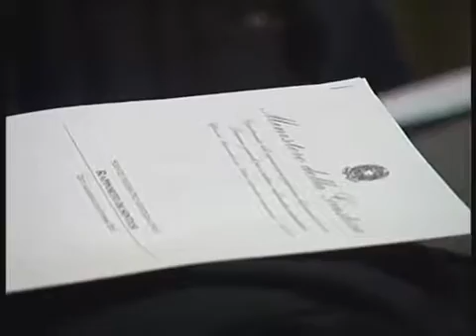ANZIANO, FALSO CIECO GUIDA TRATTORE E SEQUESTRA BADANTE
Smascherata dai Carabinieri la truffa di un finto cieco che guidava il trattore. Obbligo di dimora per l’anziano che usava violenza sulla badante